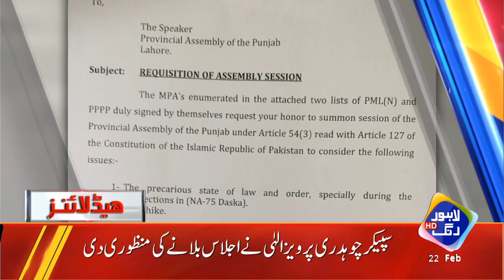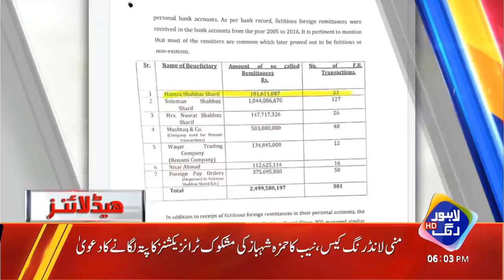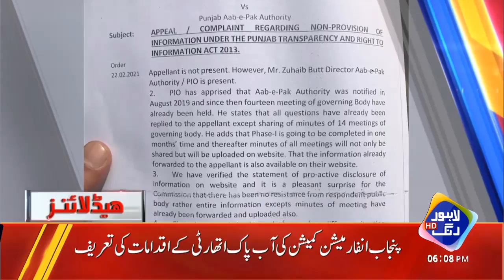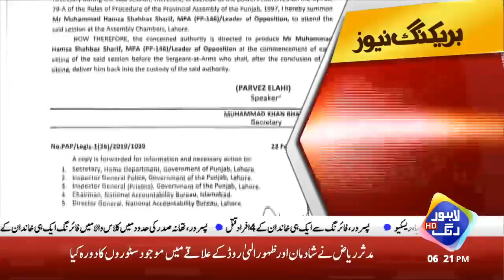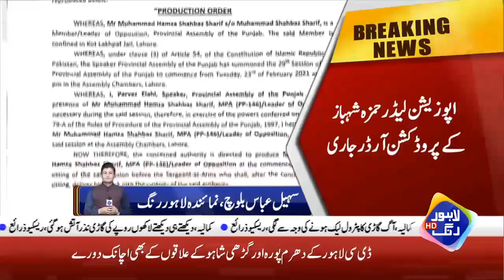NAB Kay Hath PML-N Kay Khilaf Baray Saboot Lag Gaiye | Headlines 6 PM | 22 Feb 2021 | Lahore Rang